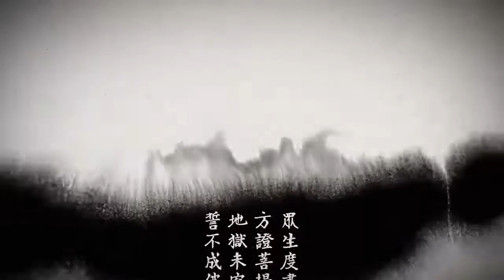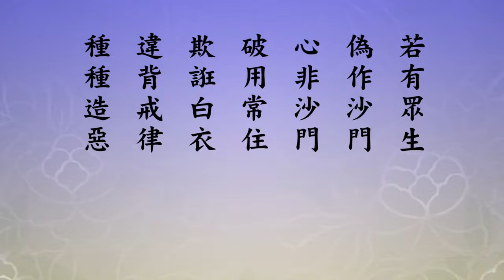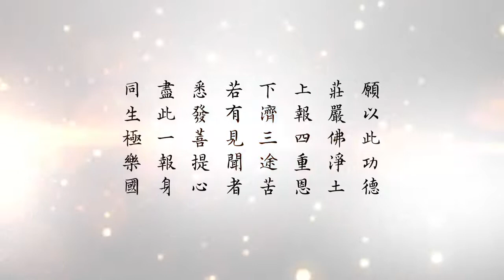跟悟道法師學習佛法 地藏菩薩本願經 第10集 有字幕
► 內容綱要
00:00佛升到忉利天為母說法
21:53我們心量要等虛空法界，才能滅除一切障難！
31:11地藏菩薩所說第一重罪
38:13地藏菩薩所說第二重罪
44:59地藏菩薩所說第三重罪